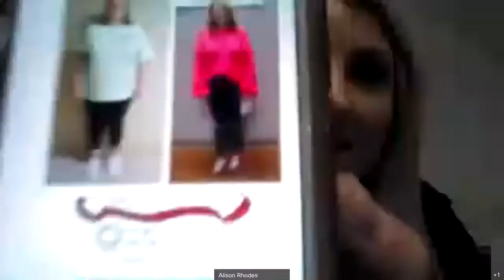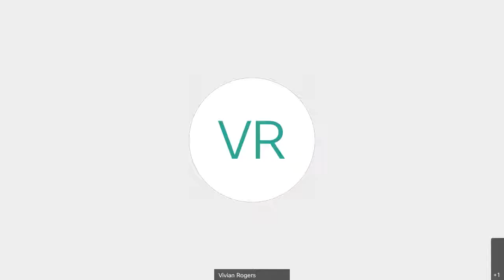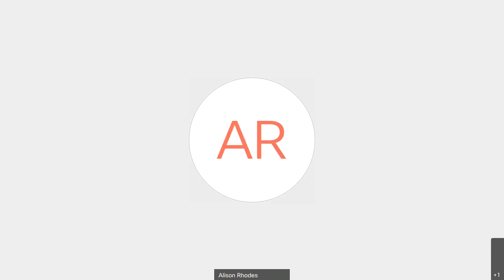Personal Testimonies and Living Ads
The Weight Loss Support Group meetings are free and held the first Thursday of each month. The group provides education and emotional support for individuals who are considering or have already had weight loss surgery.